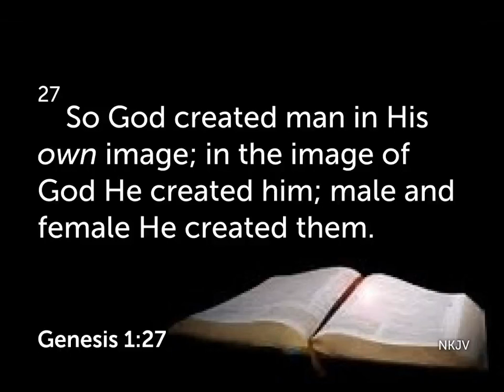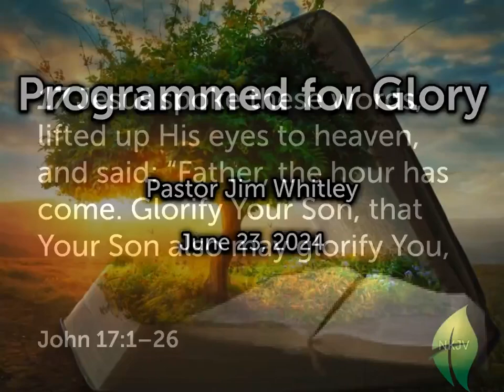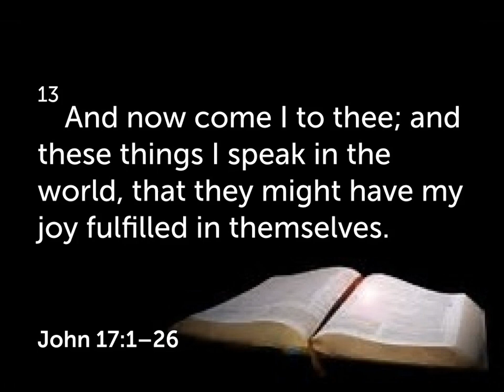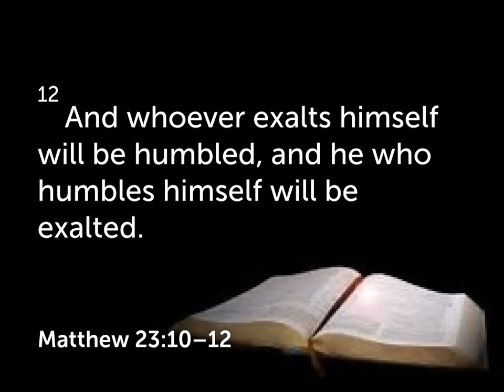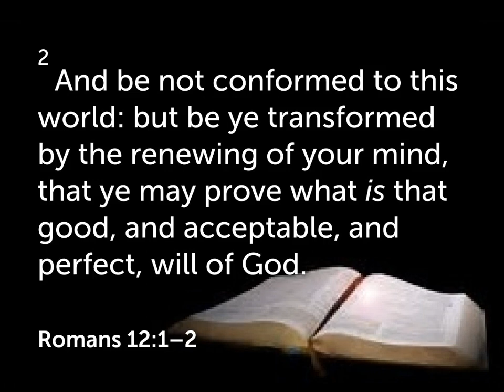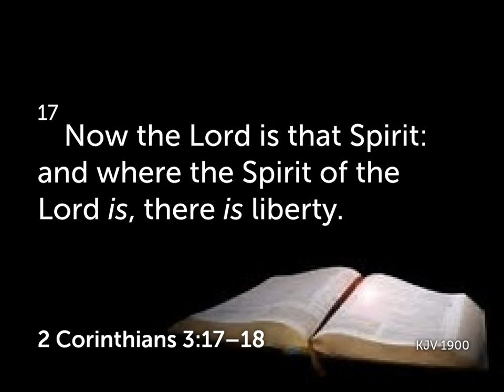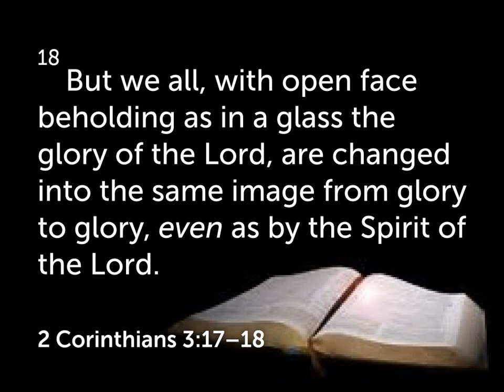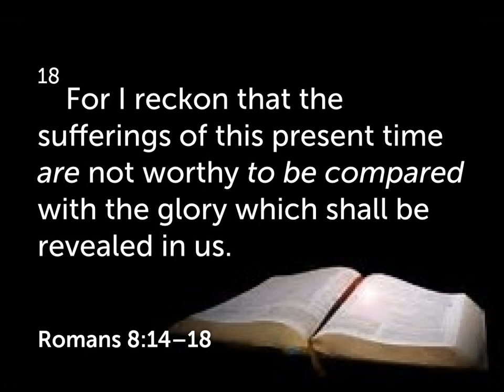Programmed for Glory, Sunday, June 23, 2024